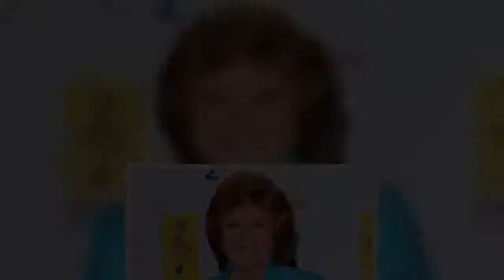Gerry and the Pacemakers legend Gerry Marsden dies after short illness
Gerry Marsden has died at the age of 78, having suffered a short illness which related to an infection in his heart.   The musician was the frontman for the group Gerry and the Pacemakers, famed for 60s hits such as You'll Never Walk Alone, amongst others.   Radio personality Pete Price confirmed his death in a statement shared to social media on Sunday, revealing he had spoken with the Marsden family.   He said: "It’s with a very heavy heart after speaking to the family that I have to tell you the Legendary Gerry Marsden MBE after a short illness which was an infection in his heart has sadly passed away.  "Sending all the love in the world to Pauline and his family. You’ll Never Walk Alone."    Since news of Marsden's death broke, tributes have been flooding in from his fans, as well as from his peers in the British music industry.   One said: "Oh no. How very sad. Condolences to his family."  "Very sorry to hear this. Gerry was a national Treasure for sure. I still regularly listen to Ferry across the Mersey - just one of his classics. RIP," wrote another.   Originating in Liverpool in 1959, Merseybeat band Gerry and the Pacemakers were pioneers of the music scene, rivalling the Beatles from the outset of their career.   Marsden formed the group, recruiting his brother Fred, Les Chadwick, and Arthur McMahon as the original band members.   Their first three single releases – How Do You Do It?, I Like It and You'll Never Walk Alone – made history, each reaching number one on the charts.    When he left the group, he made occasional appearances on TV, and eventually launched a solo career, enjoying success with re-recordings of his old hits.   Marsden wed his wife Pauline in 1965, with the sweethearts welcoming two daughters together – Yvette and Victoria.   Recent decades saw Marsden battle health troubles, undergoing triple bypass surgery in 2003 and later facing a second heart operation.    He retired from showbusiness in 2018, stepping down after almost 60 years of touring.   At the time, Marsden's official statement said: “Gerry would like to say a special thank you to all his fans for the unconditional support down the years and will sadly miss them all.   "He looks forward to this new chapter in his life.”